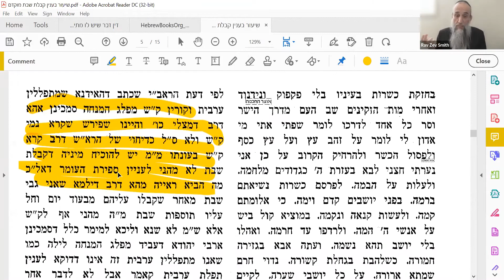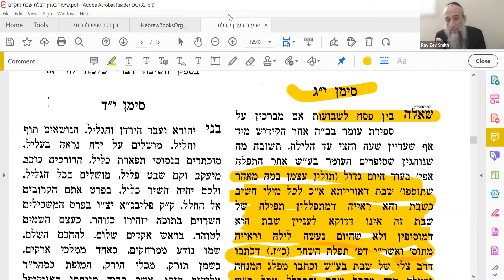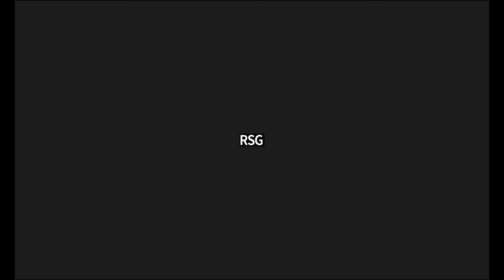Hilchos Shabbos Series, HaRav Zev Smith, 7.4.2022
EARLY SHABBOS PRACTICAL APPLICATIONS